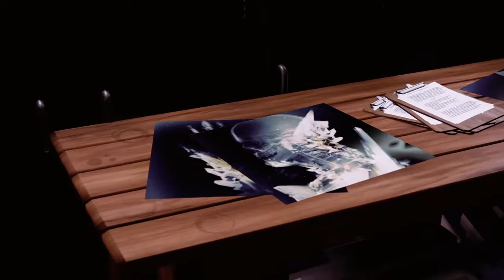inFAMOUS Second Son #1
too late to edit